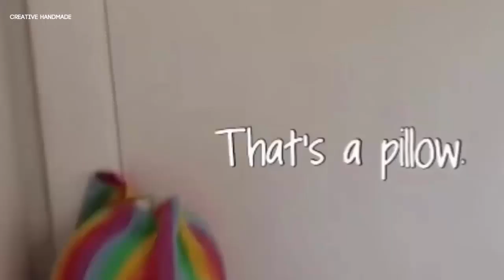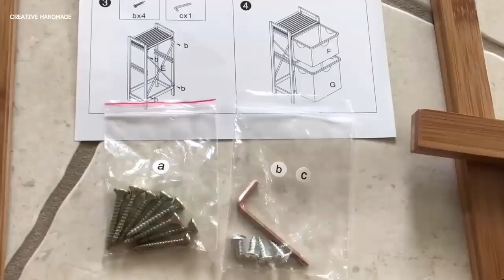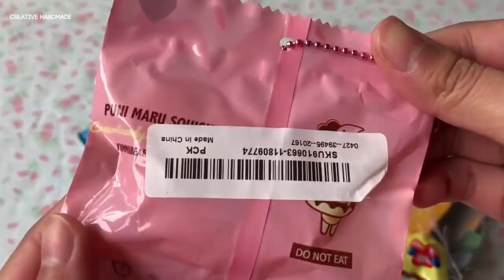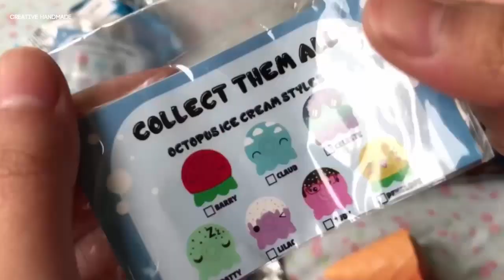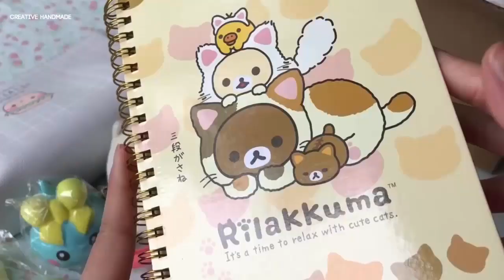Tham quan phòng ngủ handmade cực thích thú | Creative Handmade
Các bạn đang xem: Tham quan phòng ngủ handmade cực thích thú